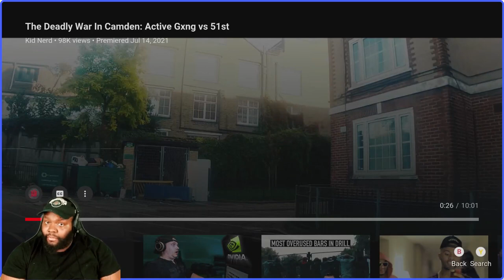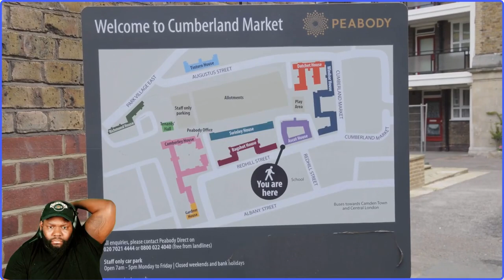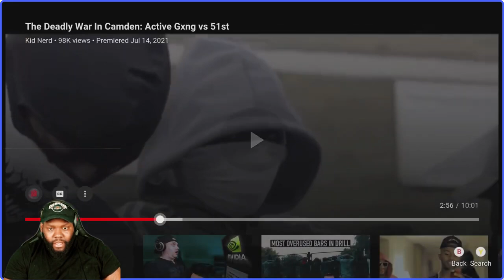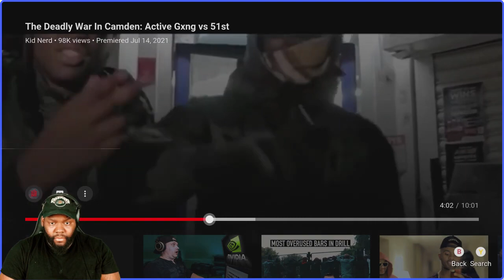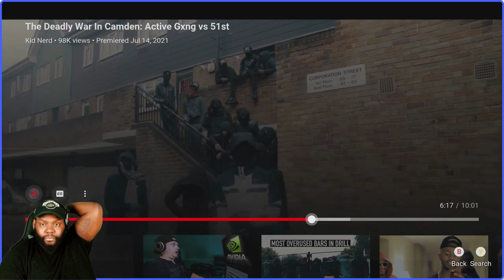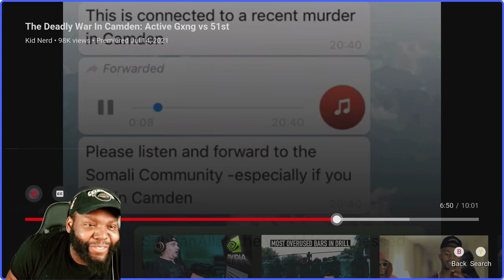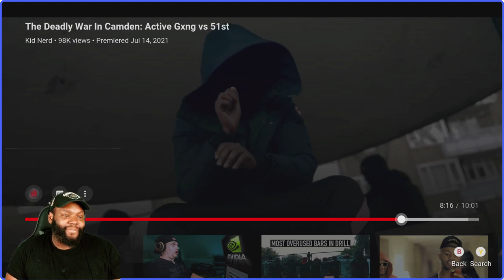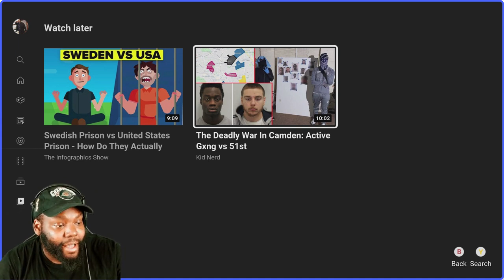CHICACGO DUDES REACTION TO The Deadly War In Camden Active Gxng vs 51st